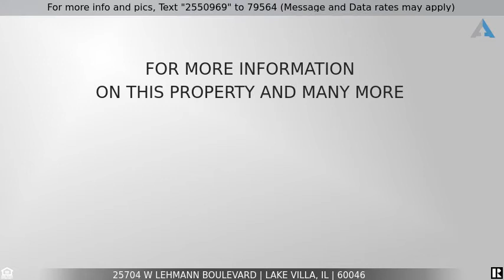Priced at $995,000 - 25704 W Lehmann Boulevard, Lake Villa, IL 60046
Home for Sale in Lake Villa

ORIGINAL OWNER!! CUSTOM DESIGNED AND BUILT! NOT A FULL TIME RESIDENCE. IN AS NEW CONDITION! OWNERS HAD PLANNED ON LIVING HERE SEVERAL MORE YEARS. A CHANGE IN PLANS MAKES THIS VERY SPECIAL HOME AVAILABLE. ABSOLUTELY NO EXPENSE WAS SPARED IN DESIGNING AND BUILDING THIS HOME. BEST OF THE BEST. MINIMUM CEILING HEIGHT IS 1O FOOT. MOST ROOMS HAVE TRAY CEILINGS. DRAMATIC VAULTED CEILING IN FAMILY ROOM OVER LOOKING THE LAKE. GREAT VIEWS OF THE LAKE FROM MOST ROOMS. SOME OF THE NUMEROUS FEATURES INCLUDE LARGE MASTER OVERLOOKING THE LAKE, LARGE MASTER BATH WITH HEATED FLOORS,LARGE JACUZZI, 2 SINKS. LARGE WALKIN CLOSET WITH NICE DRAWER AND HANGING SYSTEMS. 3 ZONE HEATING SYSTEM WITH UV AIR FILTRATION, BOTH HOUSE FURNACES AND AC UNITS WERE UPGRADED AND NEW 2020! HIGH END WATER SOFTENER, WHOLE HOUSE BACK UP GENERATOR  HIGH END ETERNAL STAINLESS STEEL TANKLESS WATER HEATER, 20 X 48 COMPOSITE BOARD DECK. POOL TABLE AND MATCHING BAR CABINET. SPRINKLER SYSTEM FOR YARD. HEATED GARAGE! SOME OF THE BEST SUNSET VIEWS ON THE ENTIRE CHAIN! A TEN PLUS!!